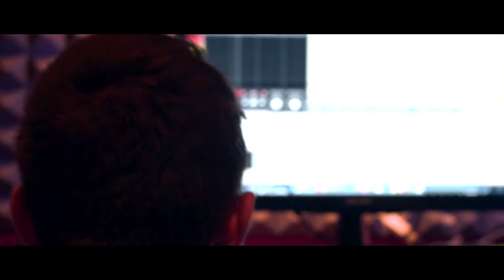Krdelo(Žuran) Ft. Hyl - Just smile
Credits:

Instrumental: Žuran
Slovenian vokal: Žuran
Slovenian text: Žuran
French vokal: Hyl
French text: Hyl
Mix&Mastering: Marko Šalamon
Camera: ANŽO
Coloring & AfterEffects: ANŽO
Mounting: ANŽO